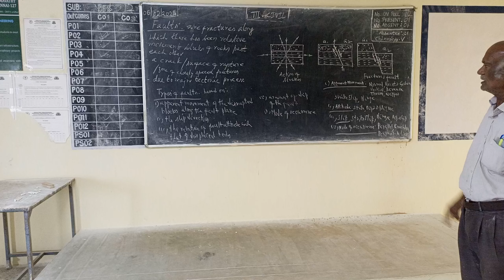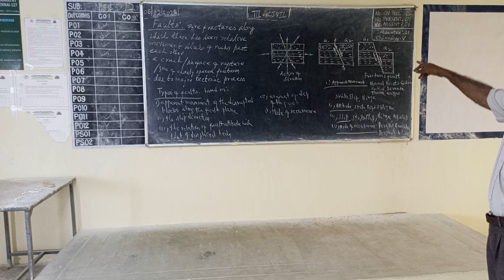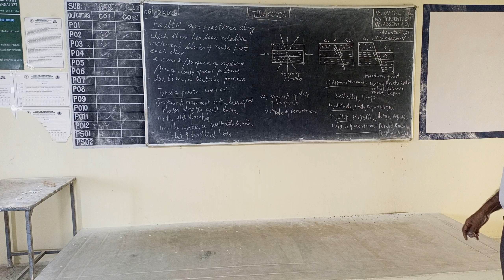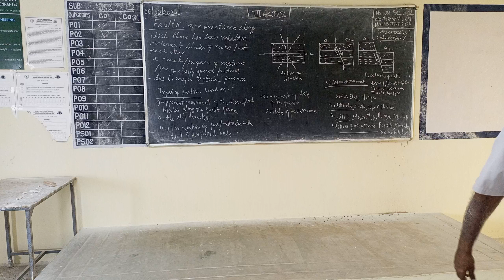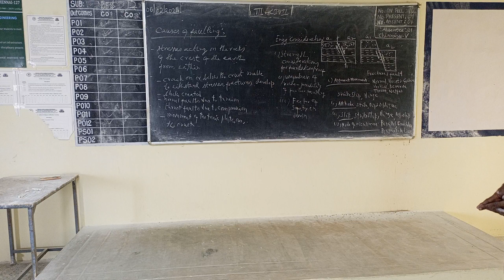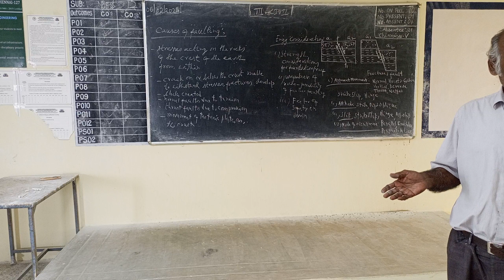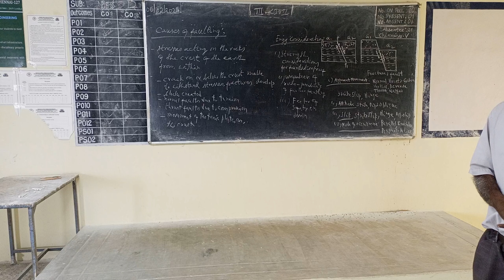III CIVIL ENGG GEOLOGY III UNIT FAULTS 06 02 2024